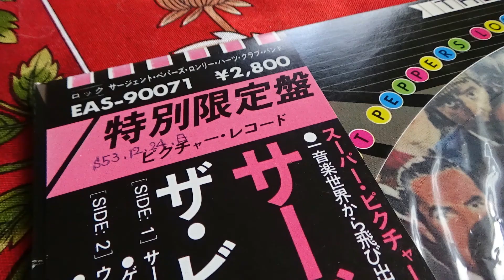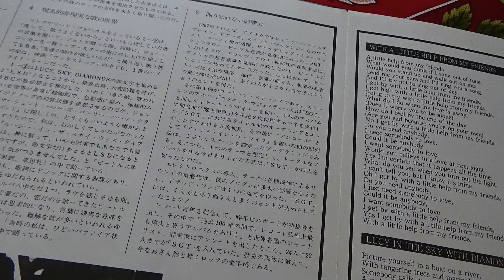【THE BEATLES】【SGT Peppers lonely hearts club band PICTURE DISC】【vinyl Japanese pressing】【日本製レコード】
【THE BEATLES】　【SGT　Peppers　lonely hearts club band PICTURE　DISC】　【vinyl Japanese pressing】 【日本製レコード】　ザ・ビートルズ　サージェントペパーズ

中古レコード屋さんで買ったのですが、オビ上部に恐らく前の持ち主さんが記入したと思われる「購入日」が記入してあり、想像をかきたてます。どんな人がどんな思いで買ったのでしょうか。

世界的に評価の高いアルバムですが、ワタシはほぼ聴くことが無いのです。

個人的に一番よく聴いている、ビートルズのアルバムは、
「white　album」、真っ白なカバーのあのアルバムです。
そのレコードで動画作るときに、改めてコメントさせてください。